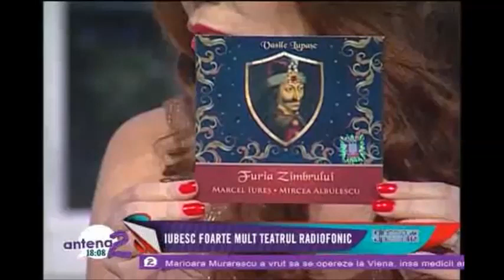Mircea Albulescu. Dincolo de aparente